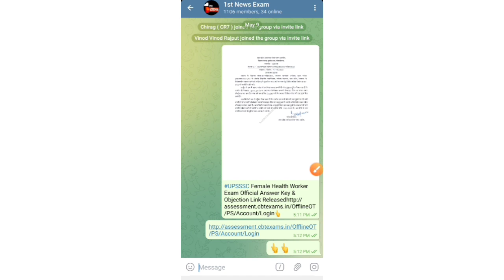upsssc anm answer key 2022/Upssc ans key download/Upsssc letest news/helth worker ans key 2022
1st NEWS EXAM 👆

UPSSSC Female Health Worker Expected Cut-off 2022
UPSSSC ANM Result Date
UPSSSC ANM Category Cut-off

upsssc anm answer key 2022 released
upsssc health worker exam date
anm admit card